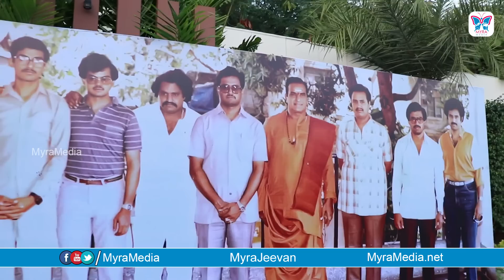NTR Biopic Audio Launch Public Talk | NTRKathanayakudu NTRMahanayakudu | Nandamuri Balakrishna